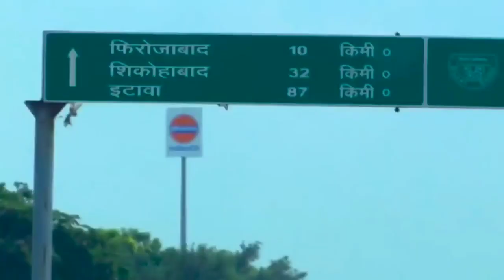Lost Spring II CBSE II Class 12 II Flamingo II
Flamingo II English Core II Detailed summary and explanation II In depth analysis II Bringing conceptual clarity.